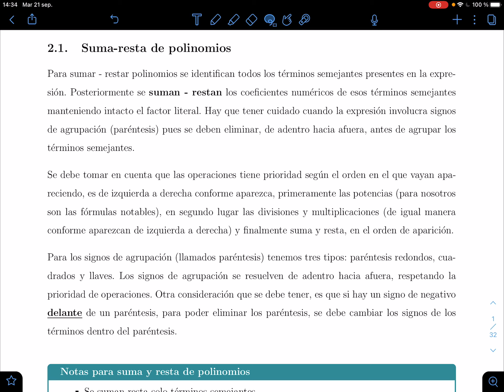Ejemplo 18. Operaciones con polinomios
Material curso de apoyo Universidad Fidélitas